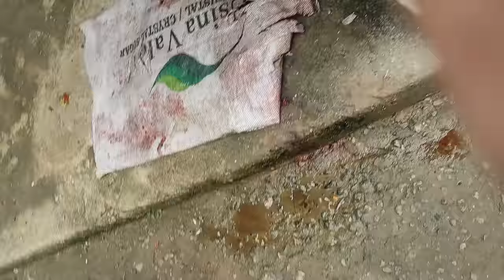FESTA NO SITIO, SE ANTES DO NATAL É ASSIM, IMAGINE NO NATAL.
Muita fartura no sitio, preparamos 2 porco, fizemos linguiça, mucia, chouriço, carne de lata, torresmo, arroz com suã, veio todos os vizinhos.
Ivan Souza & Júlio César - Sertanejo de verdade
Um pé na roça

NOIS NO INSTAGRAM: canalmineirocapixaba
Facebook: Ronaldo Dal Col Belmiro
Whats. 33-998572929